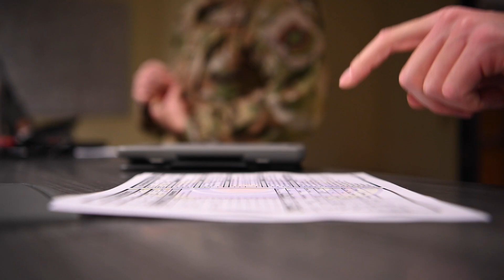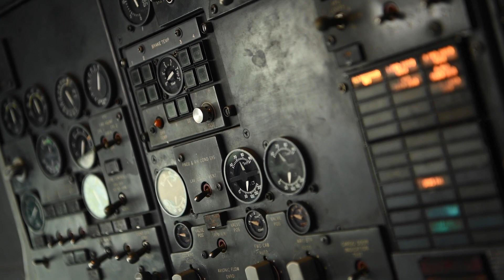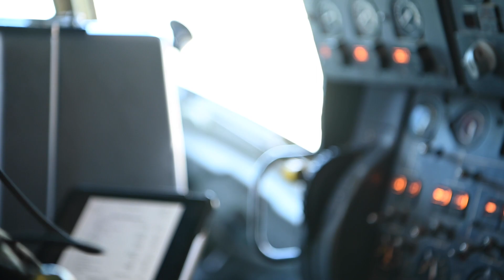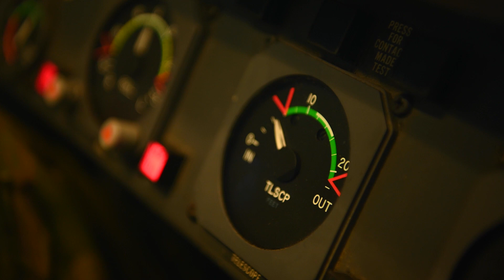Exercise Golden Gateway: KC-10 Flight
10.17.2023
Video by Tech. Sgt. Philip Bryant
60th Air Mobility Wing Public Affairs

U.S. Airmen from Team Travis board a KC-10 Extender during Exercise Golden Gateway at Travis Air Force Base, California, Oct. 17, 2023. Golden Gateway is a readiness exercise hosted by Travis AFB demonstrating total force integration support from partner units to include the 349th Air Mobility Wing. The exercise showcased the installation’s role in enabling integration between active duty and reserve forces in support of rapid global mobility to meet mission requirements.